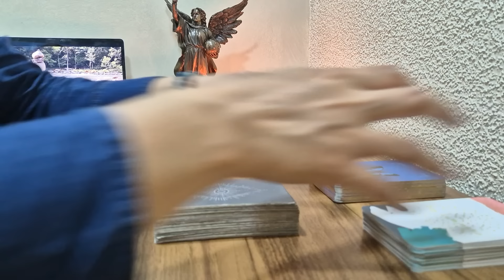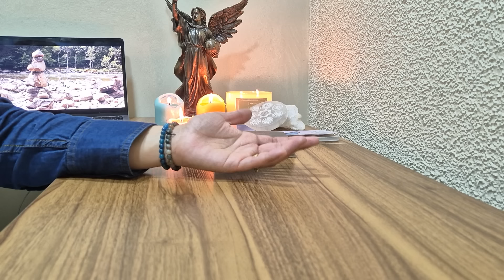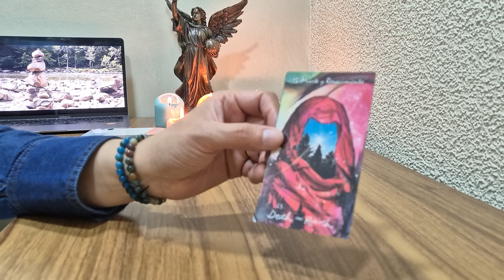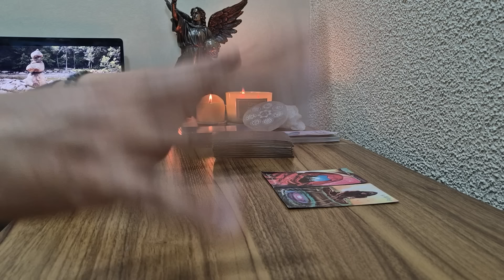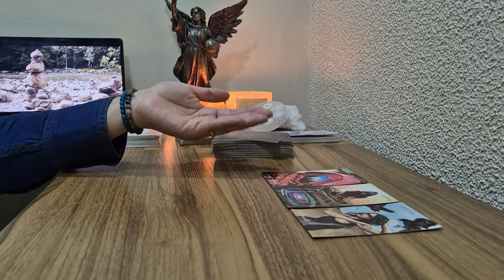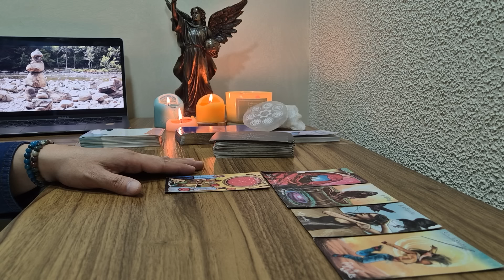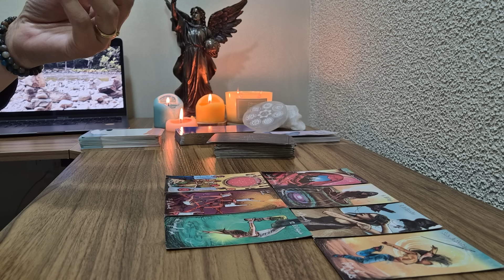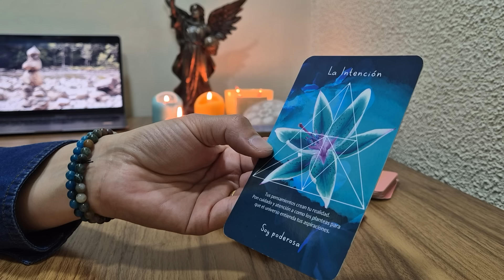ESCORPIO: MUERE LO QUE TE PERMITIRÁ DESCONECTARTE DE ALGO PARA RENACER. DEJA EL CONTROL. SACRIFICIO.